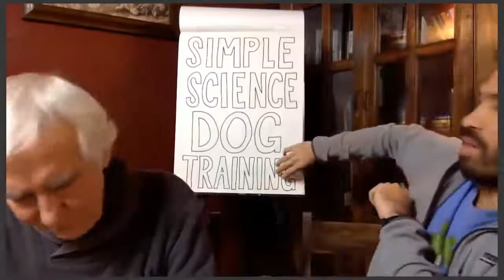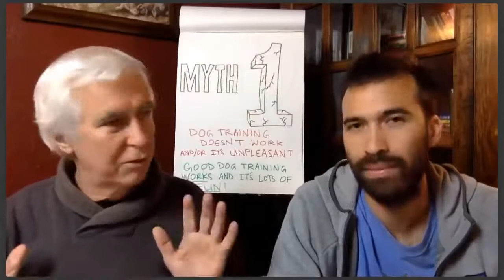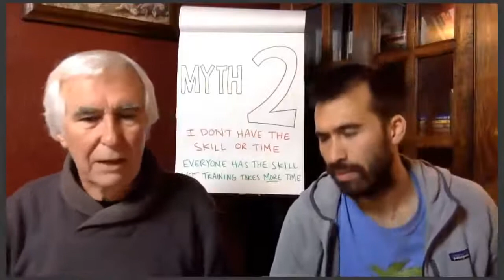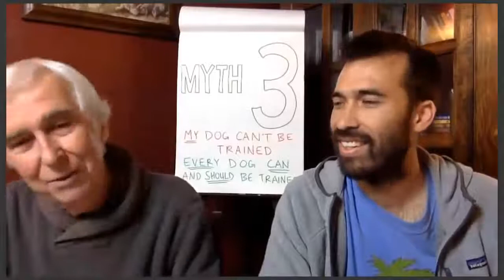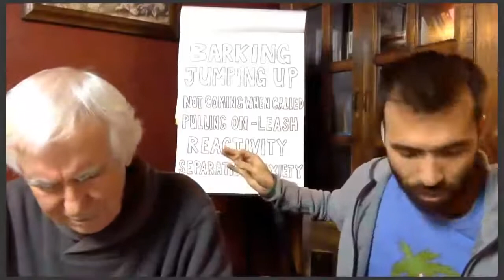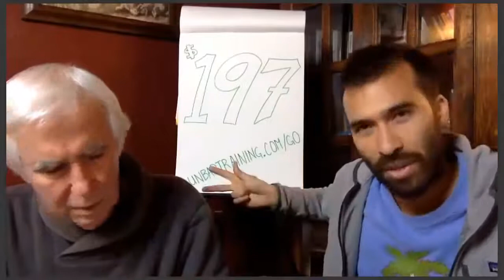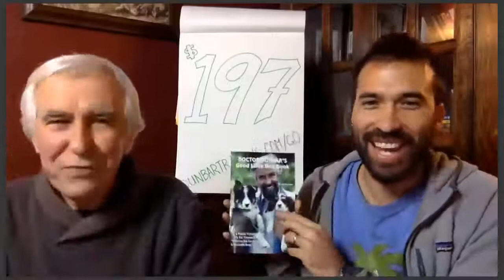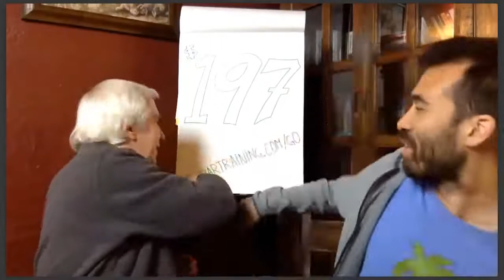Ian Dunbar Training Workshop